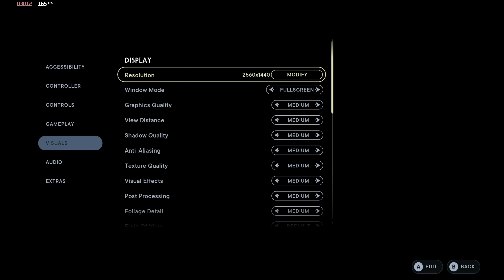Star Wars Jedi: Survivor:- "PART 15" Walkthrough Gameplay [RTX 3070TI /Laptop]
RTX 3070TI
I7 12TH GEN
16GB DDR4 RAM
1TB GEN 4 SSD
1440P QUAD DISPLAY

TIMESTAMPS :-
 00:00:00 - Reveal Graphic Setting
 00:00:11 - Gameplay